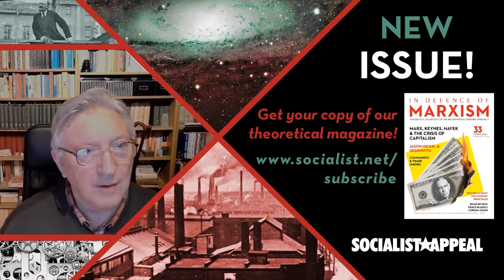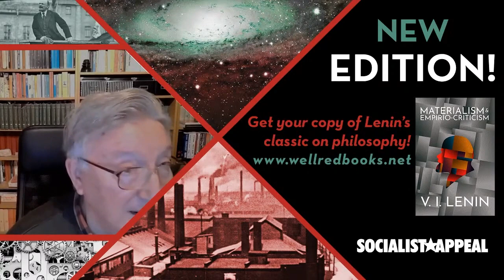Materialism and knowledge | The philosophy of Marxism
How do we acquire knowledge, and how reliable is it? Is there a real world beyond our senses, or is each of us an isolated atom? Can we really understand the workings of society and change it for the better?

In his talk at the day school, Alan Woods - editor of In Defence of Marxism - will mount a defence of materialism against the trends of subjective idealism, such as positivism and postmodernism, that deny the possibility of objective and scientific knowledge about the world and society.